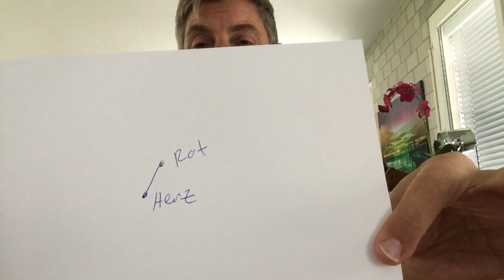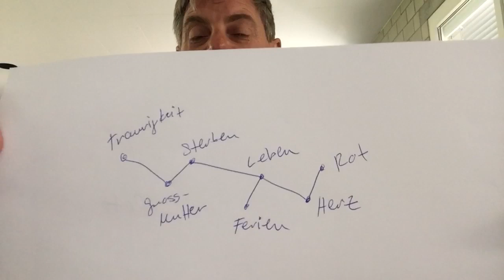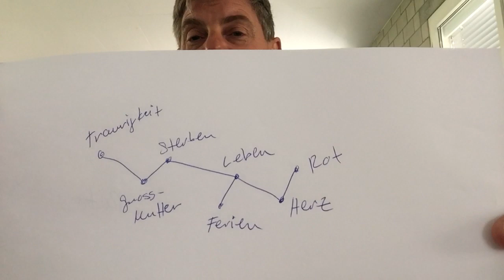Spannende Technik: Emotionales Spinnennetz - Assoziierungstechnik für Hypnosetherapeuten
Know How für Therapeuten und Coaches!

Mit dieser Assoziierungstechnik ergründest du die emotionalen Assoziierungen im Unterbewusstsein.

Was ist mit was verknüpft? Welche Wahrnehmungen können welche Gefühle auslösen? Was hat die Angst beim Autofahren zu tun mit vergangenen Erlebnissen?

Unser Unterbewusstsein arbeitet in Bilder und in Assoziationen. Es sucht Gemeinsamkeiten und verbindet neurale Aspekte untereinander mit Synapsen.

„What wires together fires together“ - was miteinander verbunden ist, feuert zusammen - und umgekehrt können wir, wenn neurale Assoziationen einmal bekannt sind, diese auch neu verknüpfen!

Möchtest du Methoden für ein Ganzheitliches Bewusstsein erlernen?
Besuche unsere Website https.//azgb.net/

finden bestehende Therapeuten professionelle und spannende Weiterbildungen - erweitere deinen Werkzeugkoffer!

Ausbildungszentrum für Ganzheitliches Bewusstsein
AZGB.net